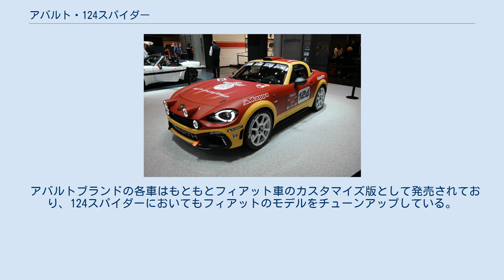アバルト・124スパイダー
アバルト・124スパイダー(ABARTH 124 Spider)とは、マツダとの技術協力協定によって同社のND型ロードスターをベースとして作られた2ドアオープンカーである。
元はフィアットの車であるが、それをチューンアップしてアバルトのブランドで販売。
尚、仕向け地にかかわらず全ての仕様は広島県のマツダ宇品第1（U1）工場で製造されるが、日本向けはフィアット仕様を販売せずアバルト仕様のみが販売され、日本政府（国土交通省）の自動車型式認証においてはマツダを製造事業者とする国産車として取り扱われる。
車台番号は他の国産車と異なり、型式記号-製造番号ではなく17桁の車両識別番号（VIN）となる。
発売から4年間の日本の登録台数は2224台である。
 同車は｢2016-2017日本カー・オブ・ザ・イヤー10ベストカー｣を受賞した。
これは、ベースとなるND型ロードスターが｢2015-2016日本カー・オブ・ザ・イヤー｣や｢ワールド・カー・オブ・ザ・イヤー｣を受賞したことが影響している。
 2013年1月、フィアットとマツダが提携に合意。
当時は2015年からロードスターをベースとした後輪駆動の2シーターオープンカーをフィアット傘下であるアルファロメオ向けに供給するという内容であった。
この提携の背景には、マツダ側は本社工場の生産効率を高め、フィアット側は商品力を高めてアルファロメオの世界販売台数を増やす目標があった。
 2015年11月18日、ロサンゼルスオートショー2015にて「124スパイダー」の名で世界初公開。
基本骨格や基本インテリアをロードスターと共用するも、前後意匠を初代124スパイダーをオマージュした造形とし、外見の印象はロードスターから大きく異なっている。
またエンジンはマツダ製1.5L SKYACTIV-G（直列4気筒DOHC16バルブ）に代わって、フィアット製1.4L マルチエア（直列4気筒SOHC16バルブ）を搭載。
ただし、提携当初に予定されていたアルファロメオブランドではなく、フィアットブランドでの登場となった。
 2016年2月、ジュネーブモーターショー2016にて、アバルト版である「アバルト124スパイダー」を世界初公開。
「124スパイダー」をさらにチューンし、ブレンボ製ブレーキ、ビルシュタイン製ダンパー、レコルト・モンツァのマフラー、トルクセンシング式LSDなど装備する。
 2020年にベースモデルのフィアット版と合わせて生産終了となる予定。
フィアットCEOのオリビエ・フランソワはAutocarのインタビューで「124の市場は非常にニッチであるが、我々に取って有益なビジネスである。しかし、フィアットの将来において特に重要ではない」と語っており、ブランド路線を重視して124の生産終了を決定したとされている。
 FIA R-GTカテゴリーで公認された124のラリーバージョンが存在し、レッドゾーン6,500rpmで300PS（221 kW; 296 hp）の1.8Lターボエンジンを搭載している。
 124アバルトR-GT （ラリー仕様） 同車は4代目ロードスターをベースとしているが、全体的に差別化されている。
また、日本国内仕様において4代目ロードスターの型式が「ND#RC」（ソフトトップ車とRFで共通。部は搭載エンジンによって異なり、1.5L（P5-VP/P5-VPR）車は「5」、2L（PE-VPR）車は「E」）となるのに対し、124スパイダーは「NF2EK」となっている。
 Abarth 124GT インテリアはほとんど同一だが、わずかな違いがある。
 どちらもマツダコネクトを取り入れているが（フィアット名は「FIAT CONNECT 7.0」）、ロードスターは始動時にマツダのロゴが表示されることに対し、124スパイダーでは始動時にアバルトのロゴが表示される。
 新規開発したFR用SKYACTTIV-MTによって軽量化を図っているが、124スパイダーでは過給エンジンを用いる故のトルク対応や今後の発展性を鑑みて、より許容トルクの大きなNC系ロードスター用のトランスミッションを採用している。
 アバルトブランドの各車はもともとフィアット車のカスタマイズ版として発売されており、124スパイダーにおいてもフィアットのモデルをチューンアップしている。